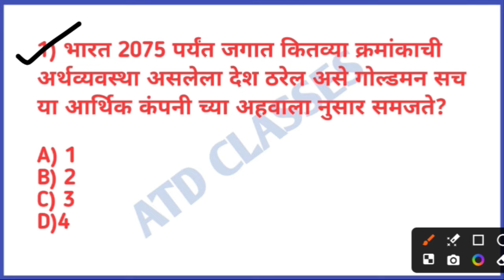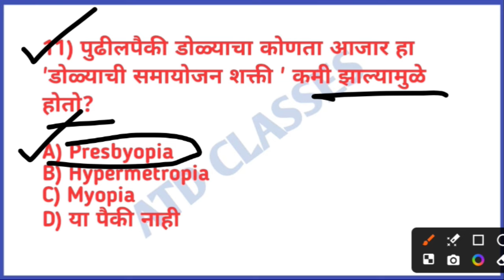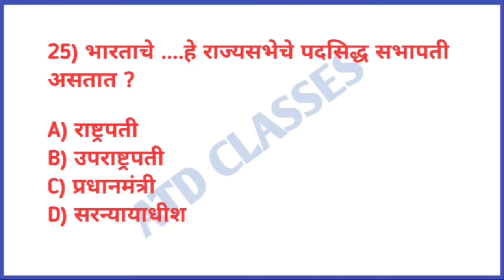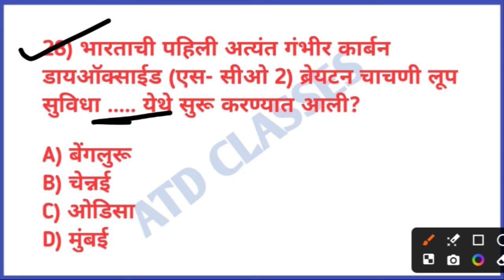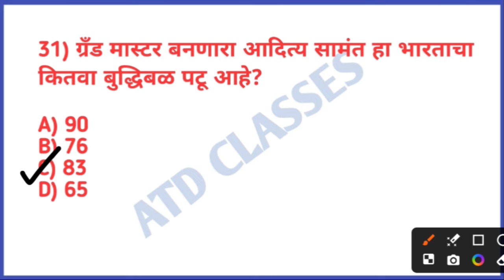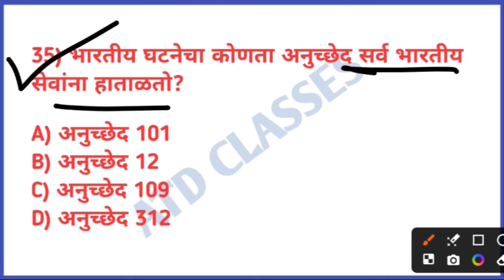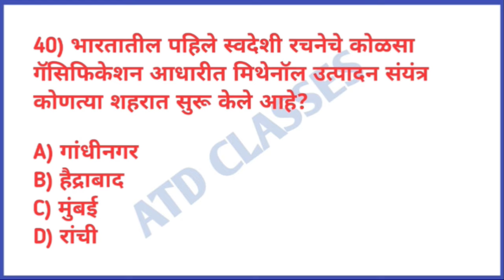ग्रामसेवक imp महत्वाचे प्रश्न क्र. 45 | GramSevak Gk | Gram Sevak tantrik | Gramsevak exam date